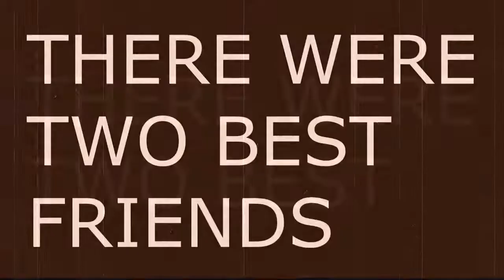Let's Play! Jalopy: Ep. 7 - Scrounging For Change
at least the fake German equivalent of it